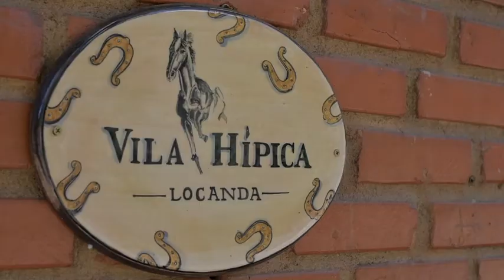Pousada Locanda - Itaipava RJ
Imagens da belíssima pousada Locanda em Petrópolis.